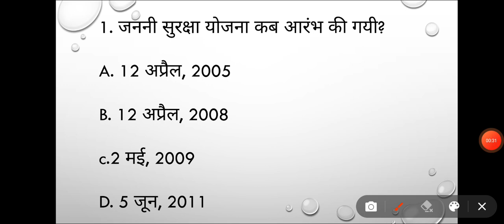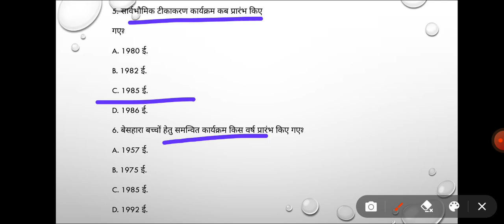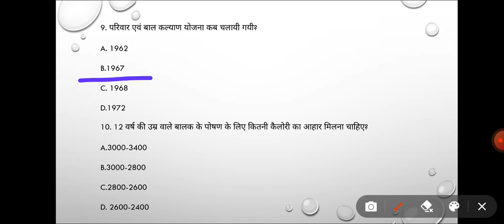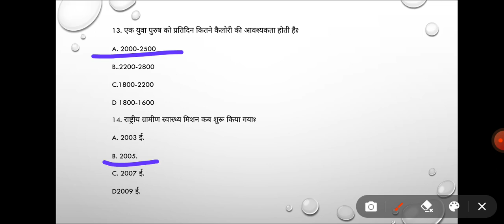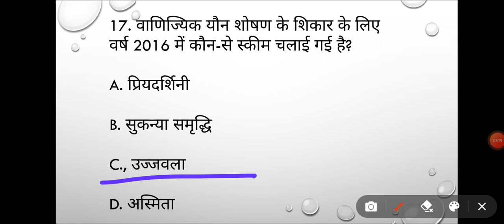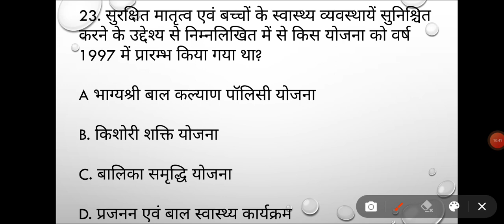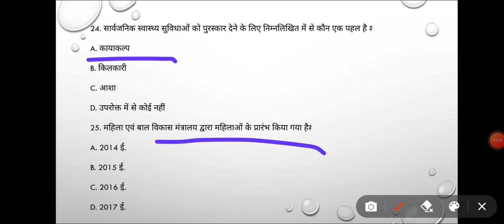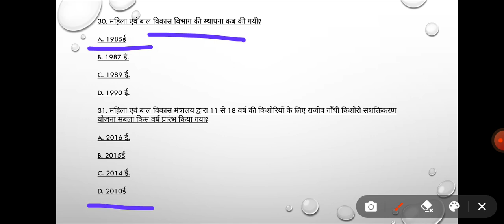cg mahila pryavekshak।। cg mahila supervisor।। part 1 ।। prectice set ।। mahila pryavekshak mcq